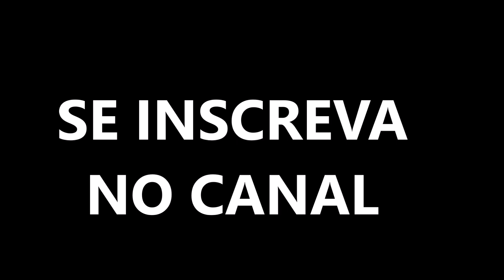Chiquinho e Seus Componentes - Forró Pé de Serra ( VOL 01 )